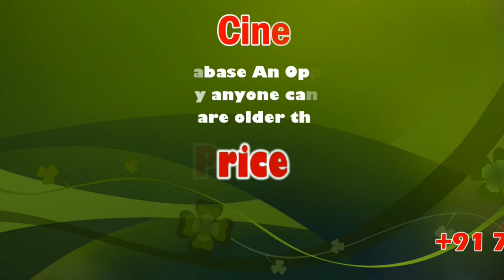Nassar Speech | unveil K Balachander's statue | sicp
Rajinikanth Speech | unveil K Balachander's statue | sicp

Kamal Haasan Speech | unveil K Balachander's statue | sicp

Kamal Haasan, Rajinikanth unveil K Balachander's statue | sicp

A bust of the director, who both Kamal and Rajini consider to be their guru, was unveiled at the new Raaj Kamal Films International office

Kamal Haasan turned 65 on yesterday, and a series of events are underway to not just celebrate the day but also to commemorate the actor's 60th year in Indian cinema. Today, Kamal, Rajinikanth, Mani Ratnam, and a host of other celebrities gathered to unveil the statue of late director and Dadasaheb Phalke award winner K Balachander.

A bust of the director, who both Kamal and Rajini consider to be their guru, was unveiled at the new Raaj Kamal Films International office. Families of Balachander and Kamal Haasan were also present at the event. A portrait of Ananthu, K Balachander's writer and a mentor to Kamal, was also inaugurated.

After paying a heartfelt tribute to his guru, Kamal also spoke about how Rajini and him are fans of each other's works. Speaking at the event, Rajinikanth said Kamal would always be Balachander's favourite child. He also ranked Aboorva Sagodharargal as his favourite Kamal movie and narrated an incident of how he went to Kamal's house at 2 am to express his wonderment. "I told him that he has become immortal with Aboorva Sagodharargal. Thevar Magan is another classic," said Rajini.

Referring to the future plans of his home production, Kamal said, "The bust of Balachander is here to monitor my work. We will soon announce our 50th film. It will be a mega film even if I am not acting in it."

After the event, a special screening of Hey Ram was conducted at the Sathyam Multiplex followed by an interactive Q&A session with the audience. Incidentally, Hey Ram was one of the three films Rajinikanth revealed as his all-time favourites. "Godfather, Thiruvilaiyadal, and Hey Ram are my favourite films. I must have watched Hey Ram almost 30 times," said Rajini.

Earlier, on Thursday, Kamal unveiled a statue of his late father D Srinivasan in his hometown of Paramakudi.